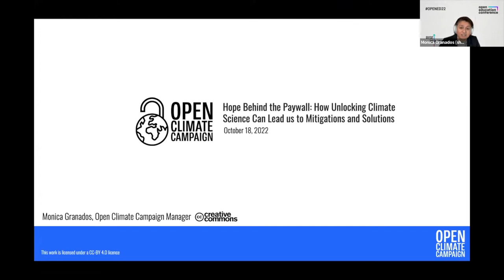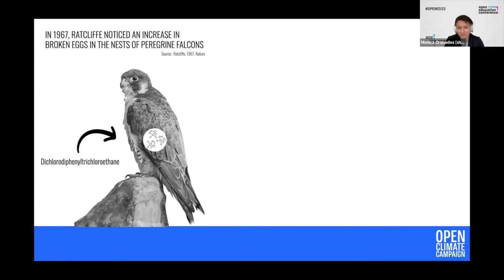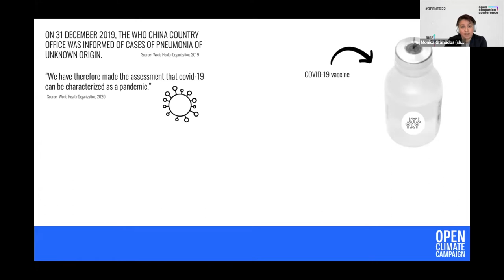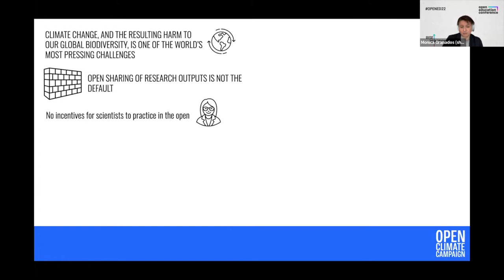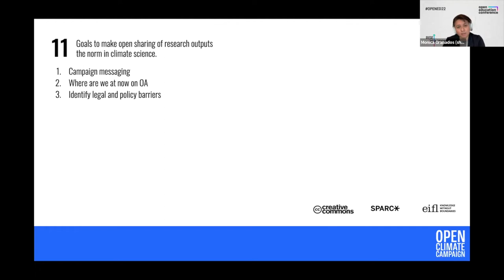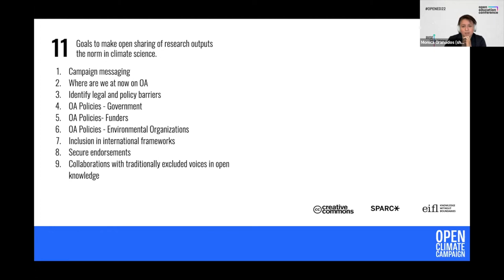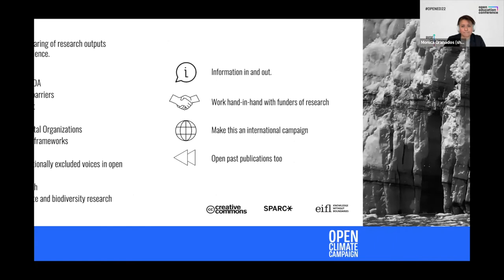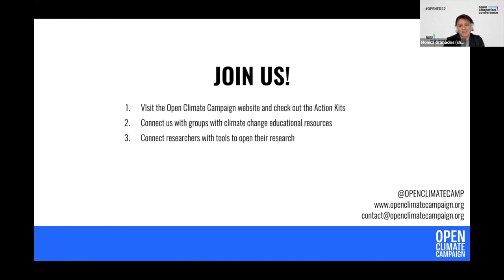Hope Behind the Paywall: How Unlocking Climate Science Can Lead us to Mitigations and Solutions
2022 Open Education Conference
Keynote by Dr. Monica Granados